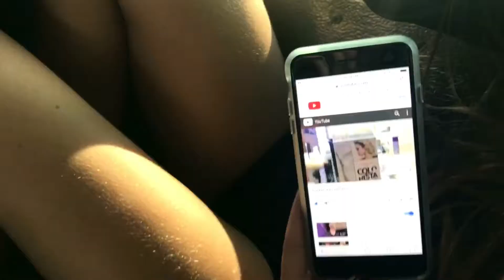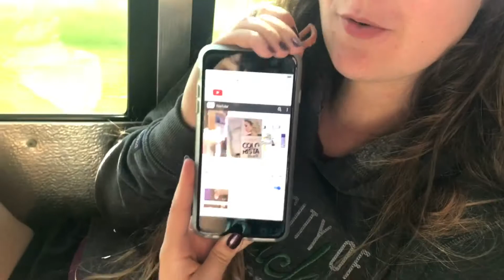MADRIGALS RETREAT 2017!!!!!!!